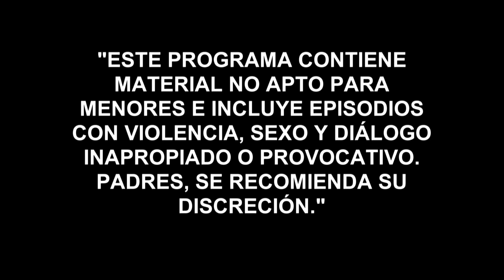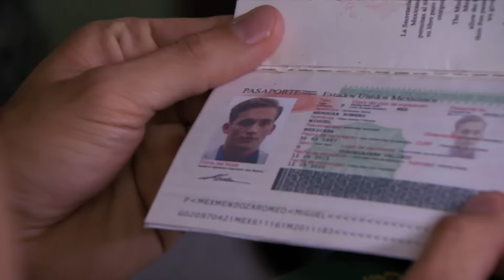Woman of Steel 2 | Episode 70 | Telemundo English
Official video of Telemundo content Woman of Steel 2. 'El Teca' eliminates Miriam and her friend Alicia. Pepito swears revenge for 'El Teca' for killing his mother.